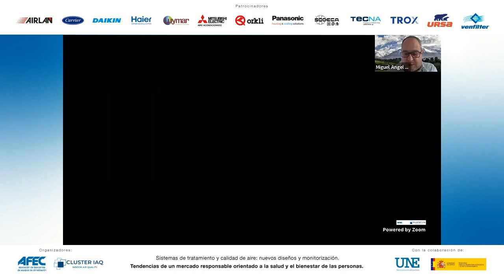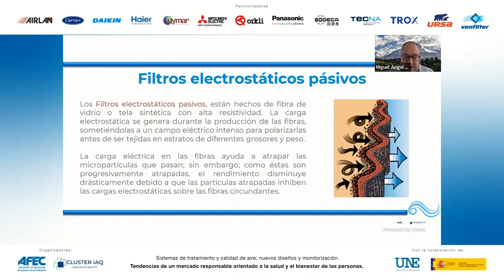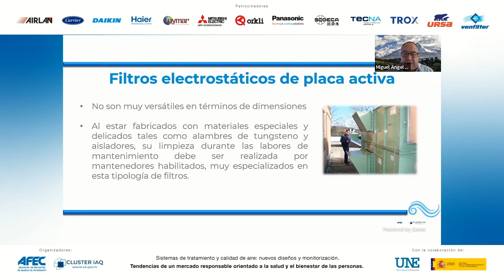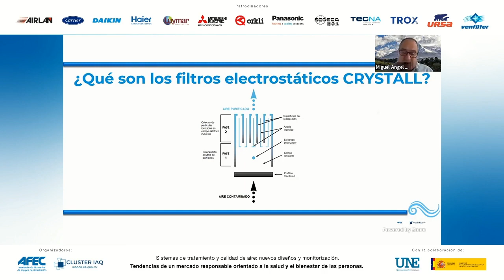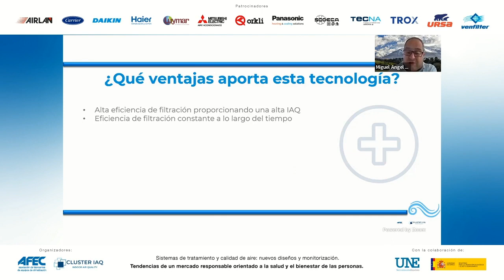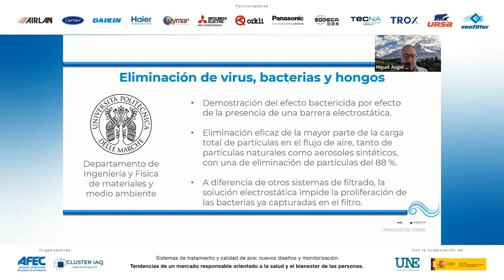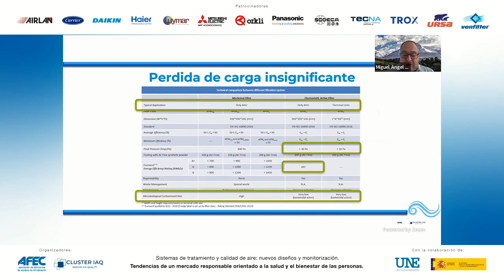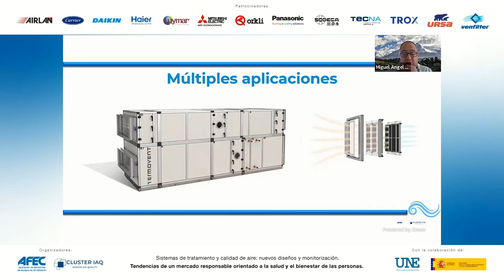Sistemas de tratamiento y calidad de aire nuevos diseños y monitorización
Tendencias de un mercado responsable orientado a la salud y el bienestar de las personas.